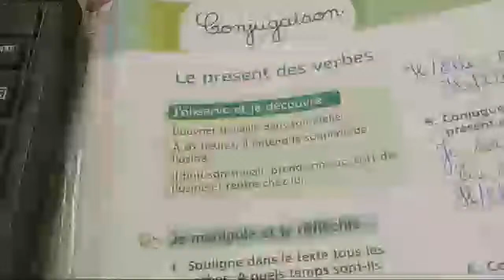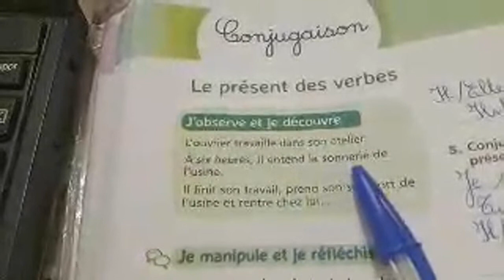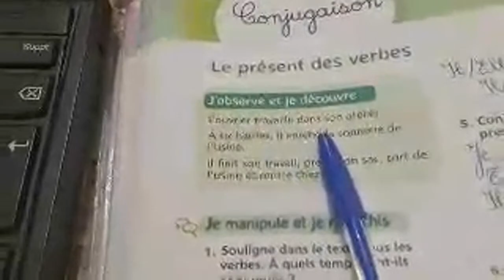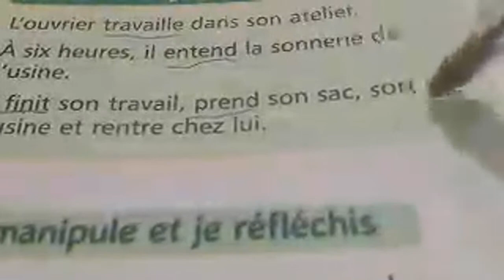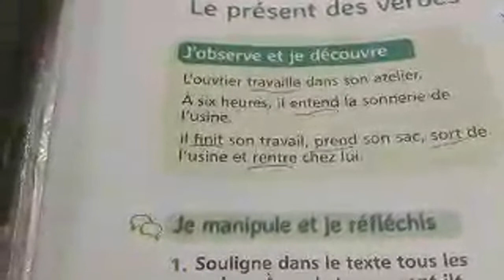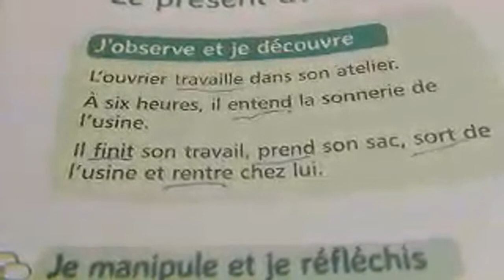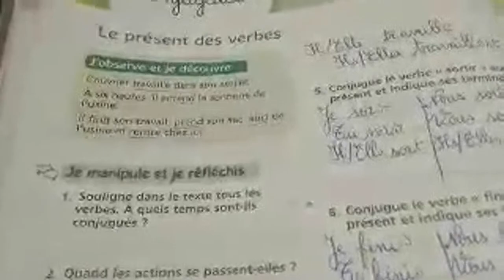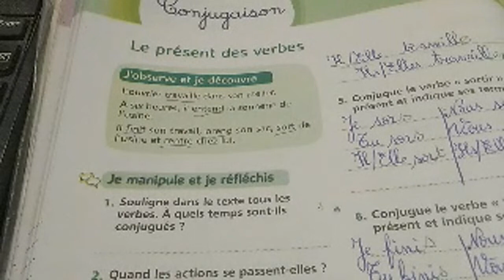Le Présent Des Verbes